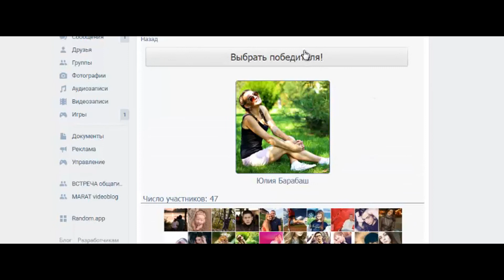2016-10-28 Розыгрыш фотосессии и видеосессии от AMP STUDIO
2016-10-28 Розыгрыш фотосессии и видеосессии от AMP STUDIO